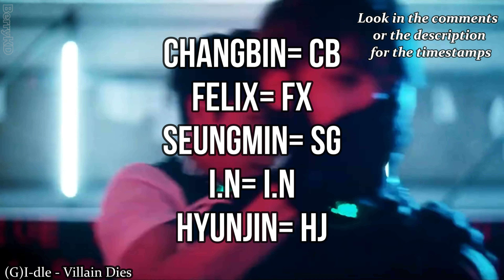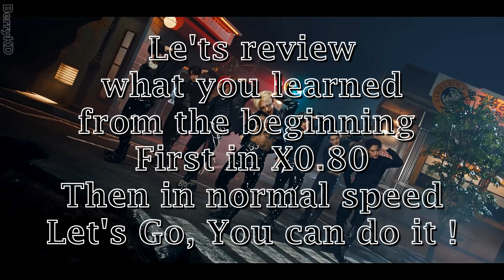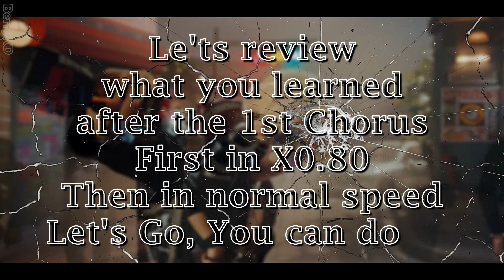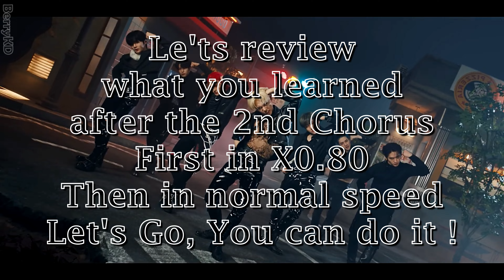STRAY KIDS - 'MANIAC' Dance Practice Mirror Tutorial (SLOWED)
STRAY KIDS - 'MANIAC' Dance Practice Mirror

0:10 = Intro: Felix part.1
0:55 = Refrain: Bang Chan, Hyunjin part.2
1:38 = Verse 1: I.N, Lee Know, Seungmin part.3
2:26 = Pre-Chorus: Han 1/2 part.4
3:16 = Pre-Chorus: Changbin 2/2 part.5
3:52 = Chorus 1/2 part.6
4:54 = Chorus 2/2 part.7

8:36 = Verse 2: Seungmin, Felix, Han part.8
9:24 = Refrain: I.N, Lee Know part.9
10:10 = Pre-Chorus: Changbin 1/2 part.10
10:57 = Pre-Chorus: Felix  2/2 part.11
11:17 = 2nd Chorus part.12

14:51 = Bridge: Hyunjin, I.N 1/2 part.13
15:42 = Bridge: Seungmin 2/2 part.14
16:29 = Post-Bridge: Felix, Bang Chan part.15
17:15 = 3rd Chorus part.16

REVIEW:
5:49 (x0.80) / 7:22 (x1) = REVIEW (1) part.1 - part.7
12:22 (x0.80) / 13:45 (x1) = REVIEW (2) part.8 - part.12
18:22 (x0.80) / 19:20 (x1) = REVIEW (3) part.13 - part.16